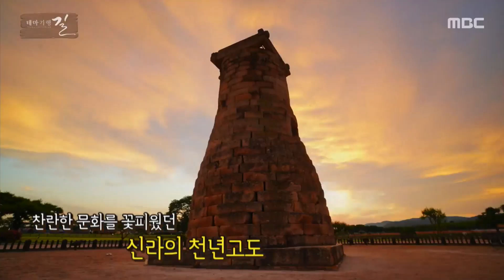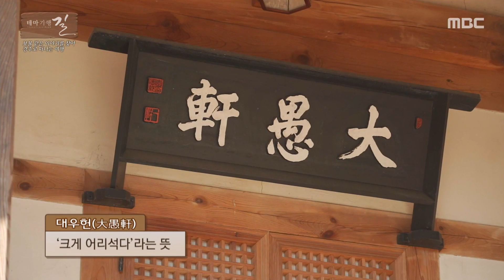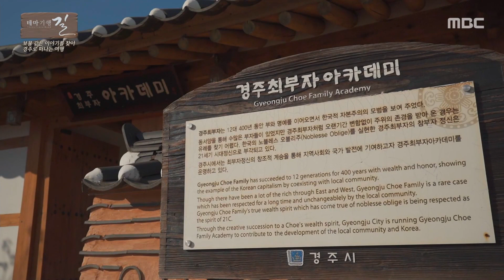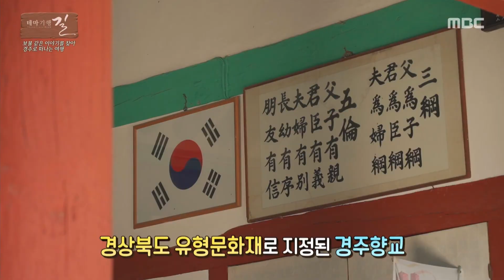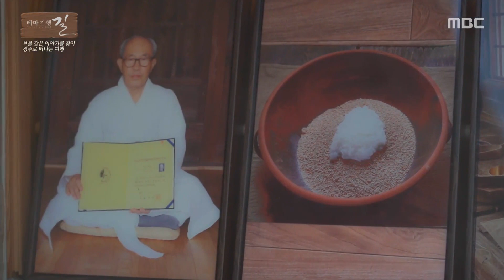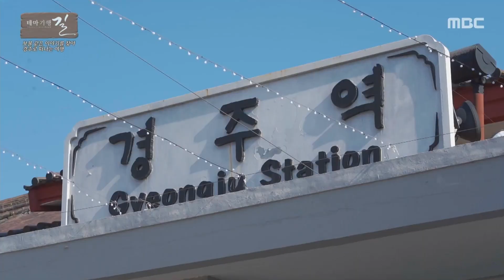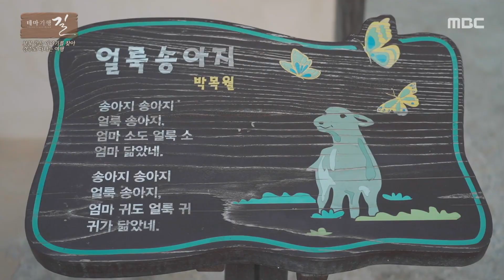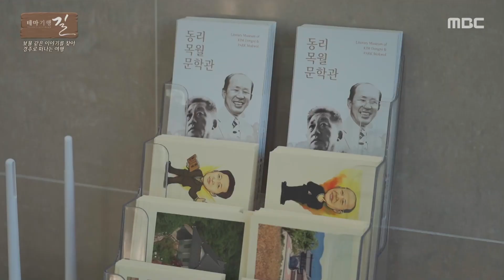[경주여행] 보물 같은 이야기를 찾아 떠나는 여행 | 테마기행 길 | 02월 03일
00:00 오프닝
00:31 경주동부사적지
02:25 경주교촌마을
16:09 경주향교
18:57 경주향교 대성전
21:24 ㅇ식당 (한식 맛집)
29:43 구경주역
32:57 박목월 생가
35:28 동리목월문학관
42:39 월정교

경북 경주여행
찬란한 문화를 꽃피웠던 신라의 천년 고도
하지만 경주의 매력이 이뿐일까요?
경주 최부잣집의 이야기부터
한국 문학계 거장들의 발자취까지 돌아보는
보물 같은 이야기를 찾아 떠나는 경주여행~